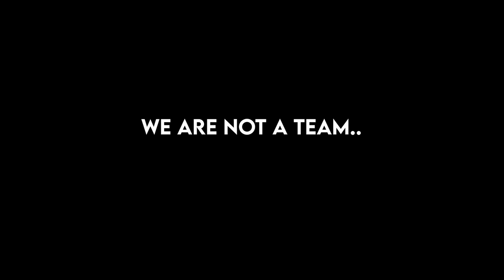Working Creatively While Having Fun is our Purpose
طريقة تحفيز_الموظفين تختلف من شركة للتانية، ولكن في شركات الدعاية الأمر يختلف، فيها هتلاقي أفضل الطرق لتحفيز الموظفين، وإزاي تصنع شخص كريتيف

وشركة DPM# قررت تعمل حاجة مختلفة عشان راحة الموظفين وسفرتهم رحلة لـ دهب و شرم_الشيخ كنوع جديد من راحة الموظفين .

Location : 10 Mohammed Hasan Badran street, Nasr city